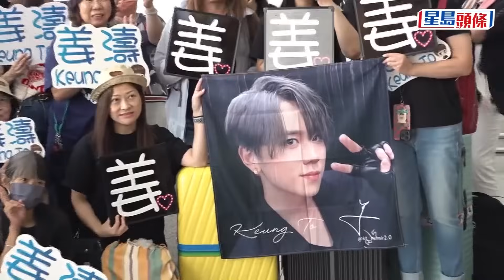姜濤飛台北為電影《我的天堂城市》宣傳 過百姜糖同機出發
姜濤上月完成一連四場演唱會後，就閉關籌備新歌和拍MV，一個月未有出席公開活動，今日姜濤終於現身機場，準備飛到台灣為電影《我的天堂城市》出席首映禮和謝票宣傳活動，今日一大清早已經有約半百姜糖在機場守候偶像，更有不少粉絲飛到台灣包場支持，十分有心。

早上大約9時，穿着藍色恤衫配黑色畫家帽，孭住黑色背囊和戴著airpod 的姜濤乘座保姆車到達機場，在數名工作人員陪同下由職員通道到達離境大堂，姜濤面帶微笑和現場粉絲和傳媒打招呼，期間有傳媒問到和Edan事件時，姜濤禮貌微笑並揮手入閘，而閘內一早已經有過百歌迷等候和姜濤齊齊飛到台灣。

姜濤去年憑《阿媽有咗第二個》進軍影壇後，之前飛到美國紐約拍攝電影《我的天堂城市》，電影改編自台灣新生代導演俞聖儀的同名得獎短片，故事內容講述三組在紐約生活的台灣人的故事。 主要演員還有有宋芸樺、姚淳耀、 魏蔓與李嘉文，而姜濤則飾演居住紐約追尋夢想的研究生。